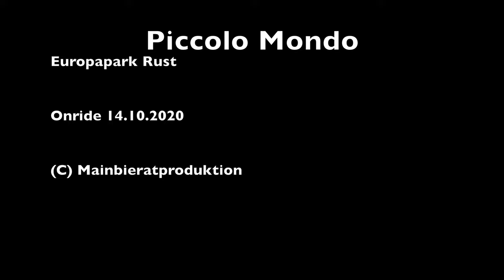Piccolo Mondo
Onride Piccolo Mondo im Europapark Rust am 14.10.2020